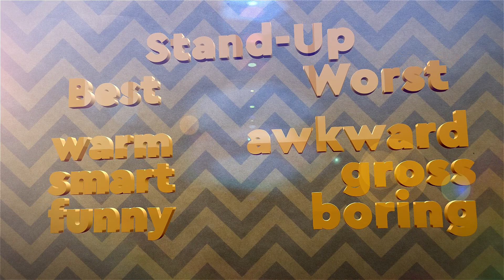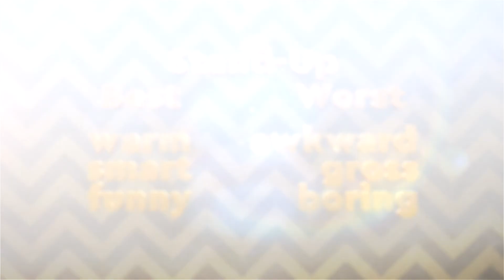Best & Worst Stand Ups of 2017